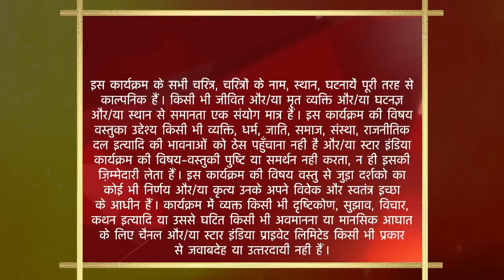Baa Bahoo aur Baby | Anish is embarrassed!